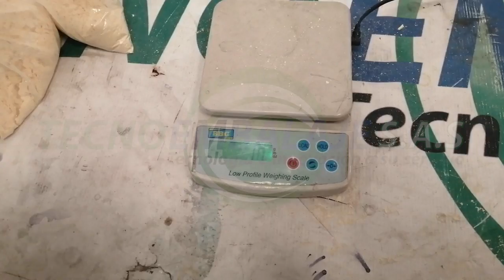Dosificador de tornillo | TecnoEmbalaje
Dosificadora de tornillo. El cual gira un eje helicoidal (tornillo) dentro de un tubo ideal quienes buscan una fácil operación. Ofrece un excelente desempeño y calidad de dosificación.

Solo sabrás como obtener la mejor calidad de tus productos viendo este video y conociendo nuestro producto (Todos son links Directos y sin publicidad) :

¡Participamos en las ferias y exposiones internacionales!

¡Tenemos el showroom mas grande de toda Colombia!